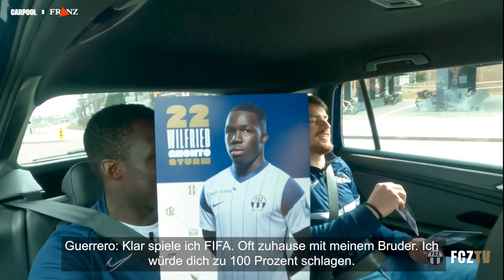FCZ-Carpool x Franz AG | Willy Gnonto & Adrián Guerrero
Song-Challenge, «Ich oder Du» und Kofferraum-Zielschiessen. Wer behält bei den Challenges die Oberhand?

In der letzten Episode des FCZ-Carpool sind Willy Gnonto und Adrián Guerrero gemeinsam mit Moderator Sven Ivanić und mit unserem Autopartner Franz AG unterwegs.